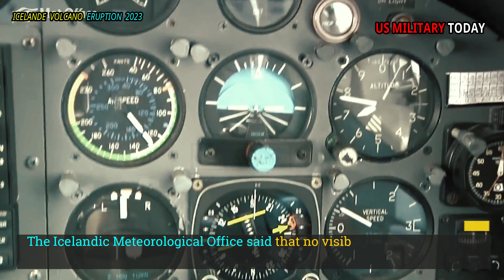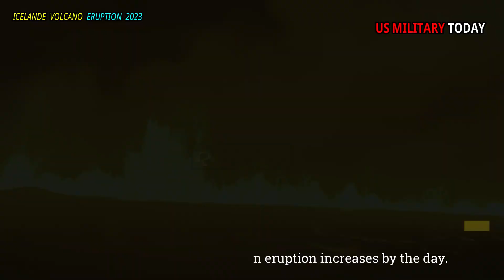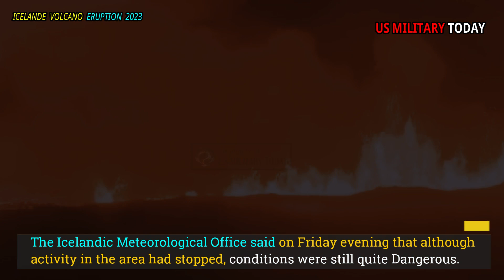Horrible Today: Live Footage crater collapse Iceland volcano Trigger flash flood Lava scares local.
The Icelandic Meteorological Office said that no visible eruptive activity at the volcano's vent was a major change from Monday, when the eruption began with considerable force and speed, with hundreds of cubic meters of lava spewing on each ground. seconds within minutes after the eruption begins.

But while the volcano's rift appeared to have reached a calmer state as the weekend began, this does not mean that the rift is over, said Erik Klemetti, a volcanologist at Denison University. This means that this first magma slug has finished erupting, or whatever pressure has built up has now been released to the point that the magma can no longer rise to the surface, he explained.

The Icelandic Meteorological Office updated its guidance on Friday with a stern warning, The possibility of an eruption increases by the day. Although the amount of lava covering the land near Grindavik, an evacuated town in southern Iceland, was stunning to see, the eruption did not produce as much molten rock or ash as other recent large eruptions, Klemetti said.